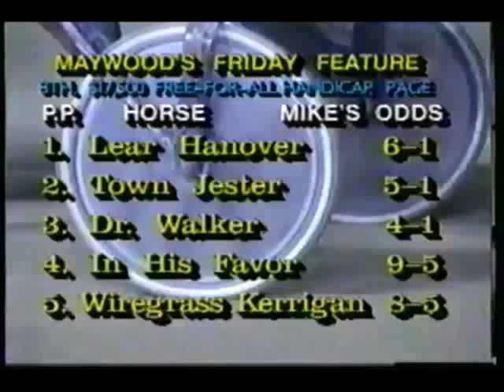1989 Maywood Park IN HIS FAVOR Anthony Morgan FFA Pace $17,500